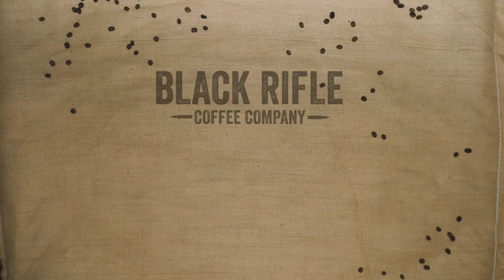How to Use the BRCC Collapsible Pour Over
How to Make Coffee with BRCC Collapsible Pour Over Coffee Device

How to use your Black Rifle Coffee Collapsible Coffee Device:

- Assemble

-Place on mug.

- Add & soak paper filter.

- Add coffee. 1 tablespoon of coarse grounds per 6 ounces of coffee.

- Add water just off the boil (198-202 degrees)

This bad boy has been in the works over at BRCC since our inception. We have hiked more miles then we care to remember and are always looking for ultralight coffee options. Don't let your backpack be without our favorite new piece of gear.